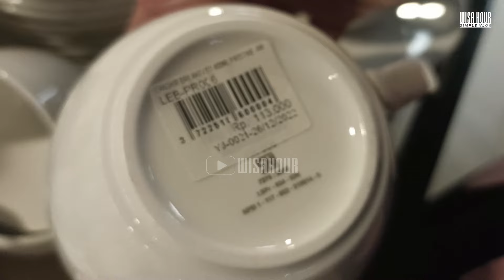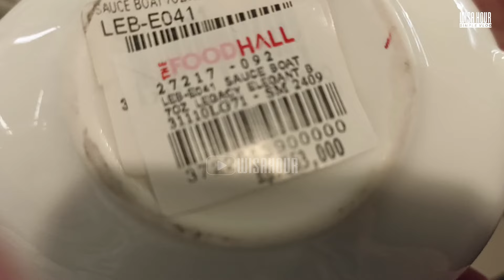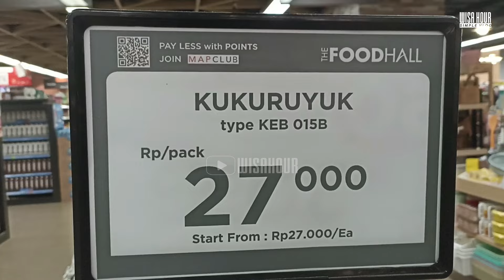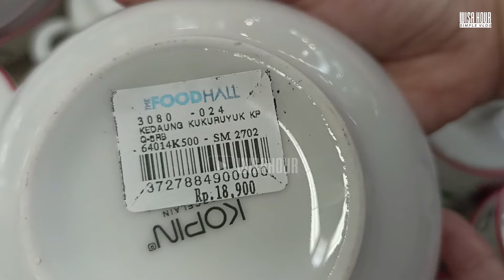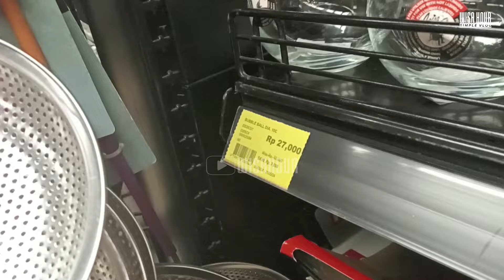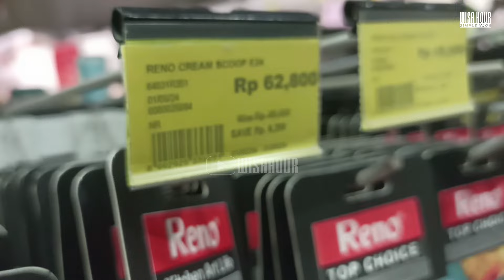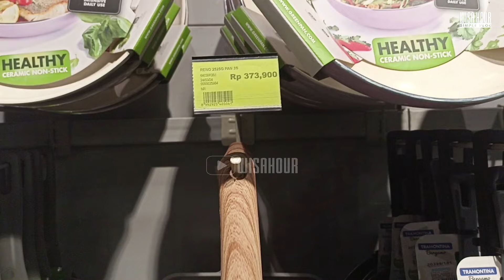Store ini Punya CAST IRON SUKIYAKI JAPANESE BOWL , Desainnya Cakep Banget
Assalamualaikum
di vlog kali ini aku jalan jalan ke supermarket yang menjual aneka tableware keramik ,perabotandapur dan pecah belah lainnya
Stock barangnya lumayan banyak dan disini juga ada mangkuk sukiyaki jepang.

Tonton video ini sampai selesai ya, soalnya banyak yang cakep koleksinya.

wassalamu'alaykum

Alamat:
Food Hall Pondok Inda Mall